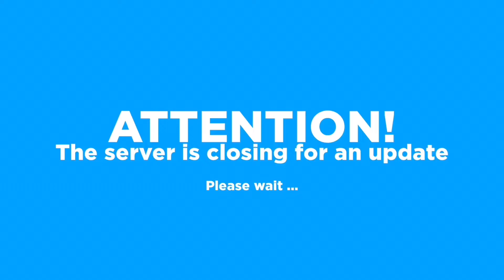New update on horse valley